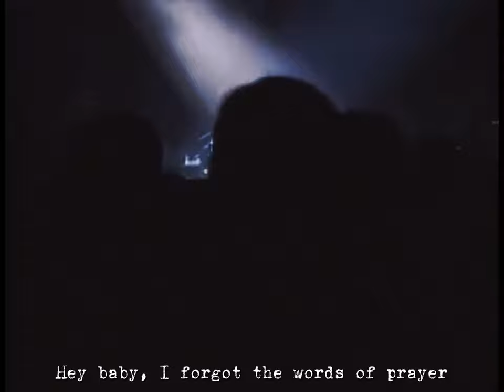Birth (誕生) - Yutaka Ozaki (尾崎豊) [English Lyrics]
I’ve bought a couple of  Ozaki VHS concert tapes recently that are fun to watch. Unfortunately all the DVDs are region locked and expensive to get in the US so thats why I’ve been buying the VHS tapes for dirt cheap. I hope in the future more old footage will get released that are easy access.

Song: Birth 誕生
Singer: Yutaka Ozaki 尾崎豊

From the 1991 Birth tour